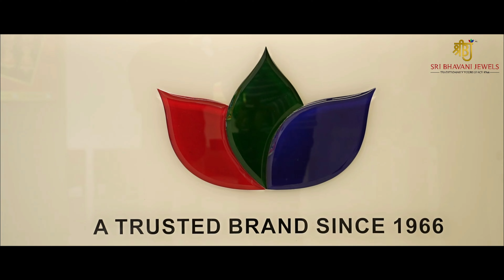Beautiful Buttalu Collection || Sri Bhavani Jewels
Buttalu Collection  || Sri Bhavani Jewels

Choose from our excellent collection of small to big and heavy Buttalu Collection to look grand at any function . Our pieces are crafted with rare gemstones and precious metals to offer you a touch of luxury and sophistication that is unmatched.

Sri Bhavani Jewels
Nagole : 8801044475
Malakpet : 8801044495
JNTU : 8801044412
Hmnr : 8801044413